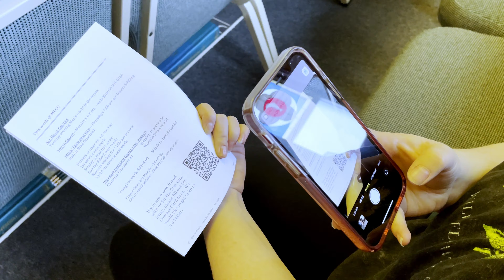Announcements for the Week of August 14th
Melissa delivers this week's announcements.